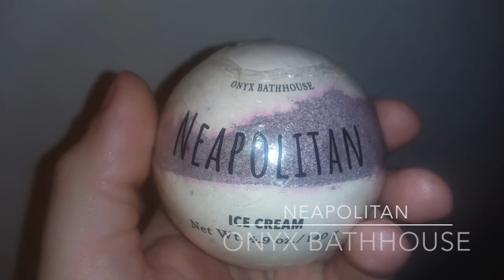Neapolitan by Onyx Bathhouse: Ice Cream Edition!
I claim no ownership of music and/or media featured in this video.